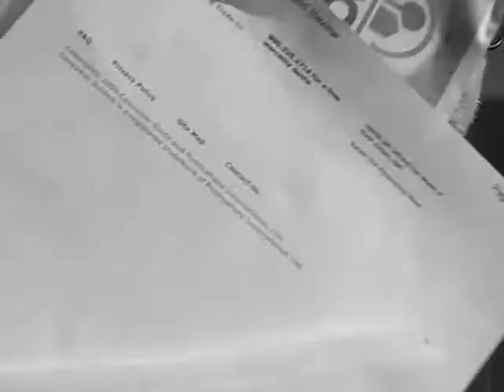Black Shoes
A conceited business man finds himself in a tango with karma. This was a finalist for the 2006 Sprockets Toronto International Film Festival.